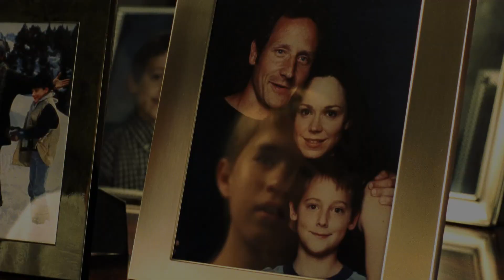A.I. Artificial Intelligence (2001)